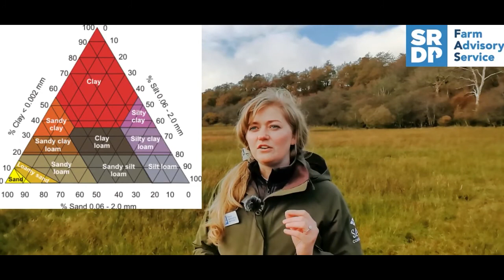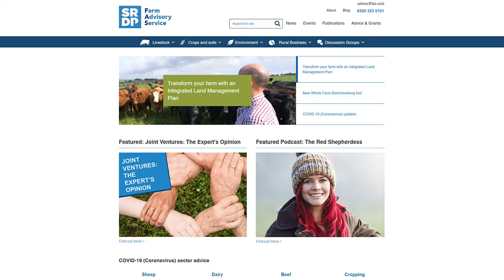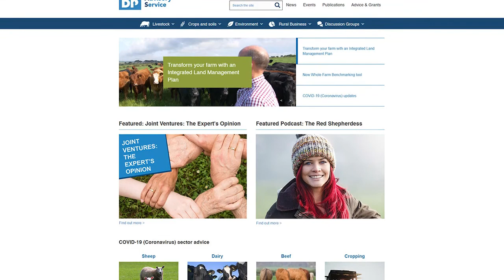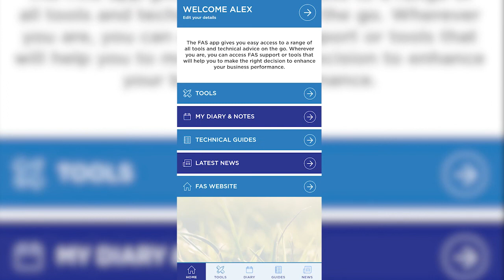What Is The Farm Advisory Service?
If you’re working in Scottish agriculture, or thinking about it, then the Farm Advisory Service, FAS for short, is here to help.

The goal of FAS is to provide information and resources on how to increase the profitability and sustainability of farms and crofts across Scotland.

This video focuses on the One to Many side of the FAS project, there is also a one-to-one side of the programme advising on a range of grants for Integrated Land Management Plans, Carbon Audits, Specialist Advice and Mentoring.

Co-funded by the EU and Scottish government, it has been running since 2016 and has received overwhelmingly positive feedback.

FAS connects you to expert consultants, policy makers, academics, and other farmers and agricultural workers like yourself, with the goal of keeping you up-to-date on what’s happening in Scottish Agriculture. And how others are responding to the different challenges facing the sector.

FAS is for everyone, whoever they are, and wherever they are in Scotland. Regardless of your geography, the scale of your business, or the type of business, we can offer support and advice. Almost all of these services are entirely free for the consumer, and intended for you to use.

The FAS website acts as the hub for all of the resources we produce, from the fundamentals of farming, to more granular, technical advice, soft skills, and future-planning. Furthermore, we also cater to different learning styles, with digital, analogue, written, audio, and visual content on offer.

To help you quickly find the information you need, the website is broken up into sections. These are
• Livestock
• Crops & Soils
• Environment
• Rural Business
• And Discussion Groups such as Women in Agriculture

Each section is filled with useful information and there are many different branches and subjects for you to explore. If you can’t find the information you’re looking for on the FAS Site, you can contact the helpline directly, and will be put in touch with an expert who can help.

The Farm Advisory Service continues to develop further, needs-led resources based on the demands and interests of Scottish Agriculture. These include the recently re-launched FAS Companion App, which aims to put the many different tools used by farmers on a daily basis in one easy to access place, and the upcoming online video series ‘FAS TV’, Which will put farmers at the forefront of important knowledge and skills transfer.